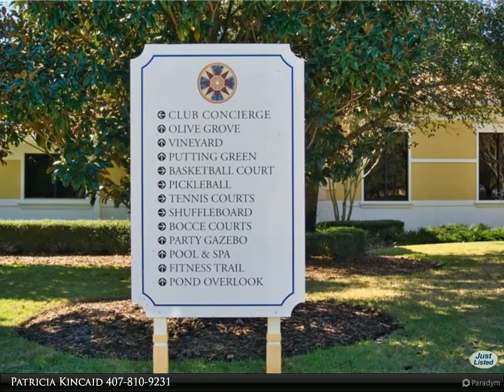Berkshire Hathaway HomeServices Florida Realty - 3534 FAIRWATERS COURT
Popular end unit villa in sought after 55 plus community of Heritage Hills! This St. Marten model features 2 bedrooms and 2 baths with an office/flex room. This unit is light and airy with lots of windows to let in the natural light. There is a screened lanai for relaxing outdoors. The kitchen has tons of cabinets and storage! Ceramic tile flooring throughout the living area! There is an inside laundry room and a one car garage! The split bedroom plan is perfect for guests!

Patricia Kincaid
Berkshire Hathaway HomeServices Florida Realty